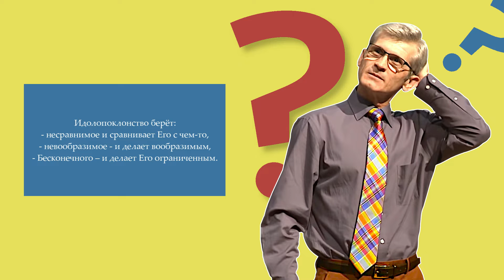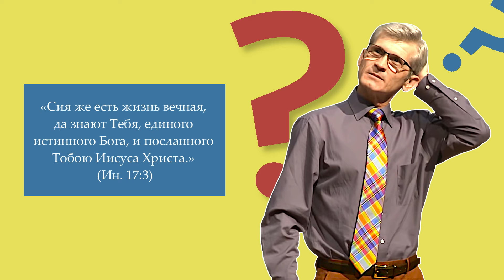Павел Гоя. Бог есть любовь (Познать Бога #1).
Ставьте также "Понравилось" ли видео!